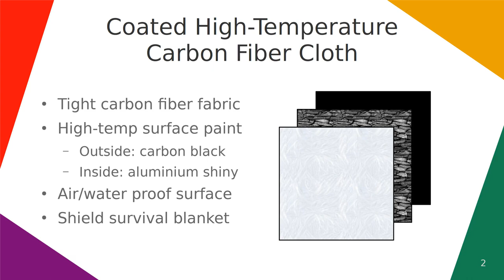Coated High-Temperature Carbon Fiber Cloth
Coating a tight carbon fiber fabric with high temperature reflective aluminium and carbon black paints to get a shielded high temperatue air/water proof fabric surface, similar to a reflective survival blanket.